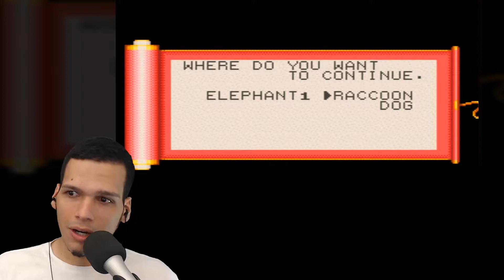EVERYBODY HATES GOEMON | The Legend of the Mystical Ninja (SNES)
You suggest, I deliver! Thanks to The Wizard of Gore's suggestion on Twitter, I had a chance to play The Legend of the Mystical Ninja, which I had never done so before. Was I terrible at it? You be the judge and definitely recommend a game or genre for future content.

Facebook.com/EpicJC
Twitter.com/EpicJC
Instagram.com/EpicJC

• Music Credit •
Man in the Moon
by TeknoAXE